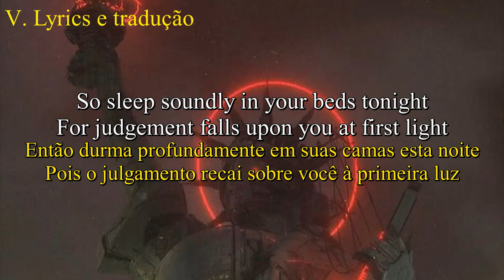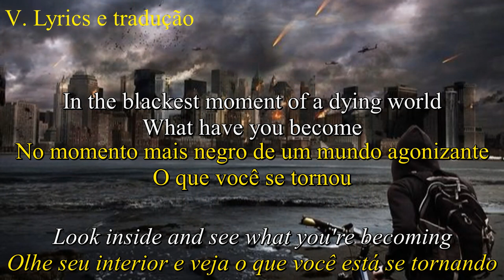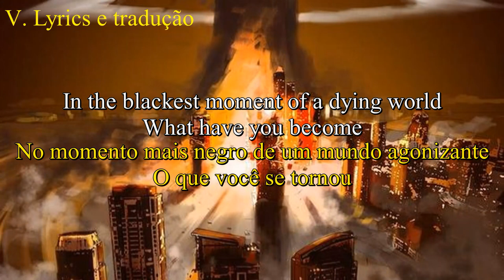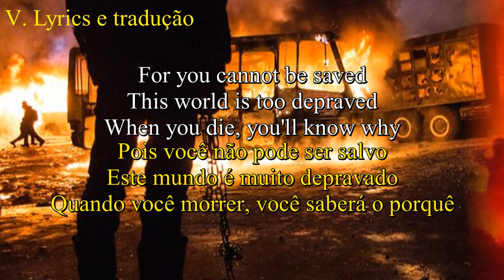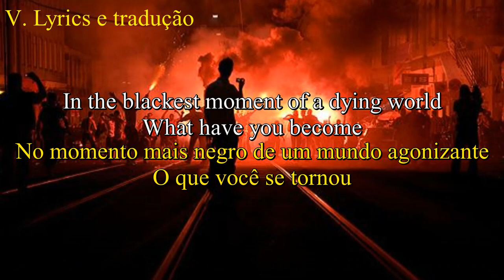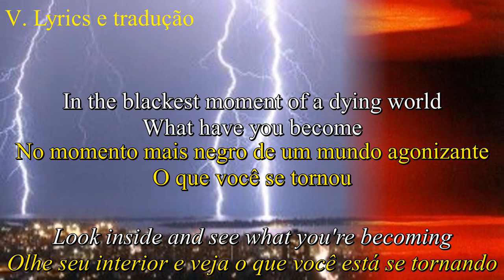The Vengeful One Disturbed - Letra e tradução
CATEGORIA: Música
MÚSICA NESTE VÍDEO: The Vengeful One
ARTISTA: Disturbed
LICENCIADO PARA O YOUTUBE POR: WMG